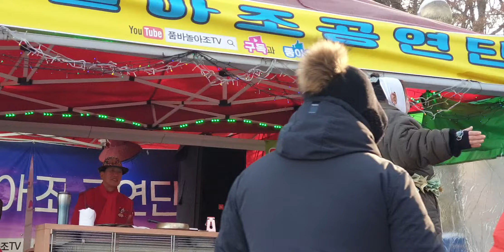바람의소원 군포, 반월저수지, 반월호수, 홍단이 , 방뎅이, 쪼까니 , 품바놀아조tv, 조팔구품바 , 윤경품바 , 아보품바, 품바공연, 품바공연